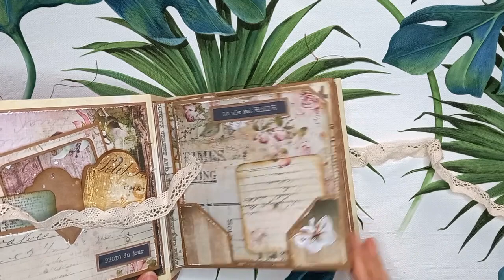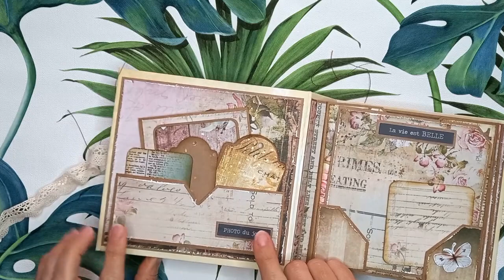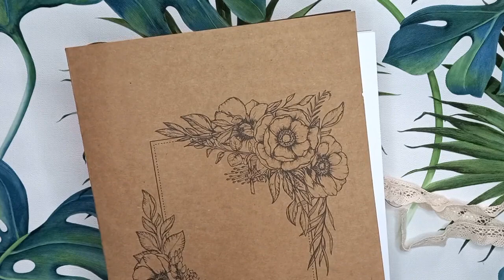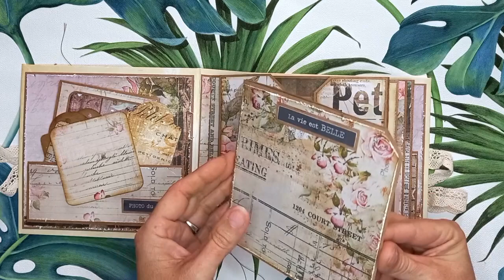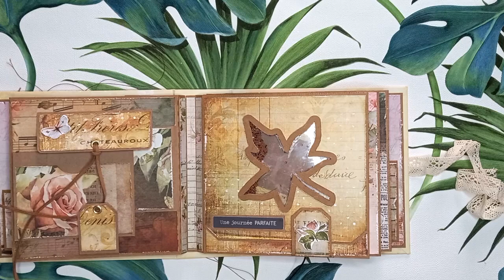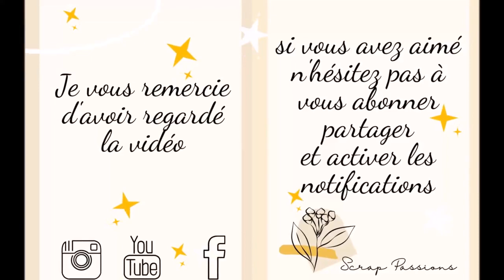Mini Album Vintage Treasure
Bonjour, me revoici après ma pause estivale 😊 et je vous présente un mini mini album vintage , très rapide à réaliser grâce aux gabarits de découpes, pas de prise de tête pour les mesures 😊  (moi qui me trompe souvent )
LIENS :

Si vous réalisez un de mes tutos n'hésitez pas à m'identifier @Scrap_Passions  😉 😊

Mon imprimante : Epson L3150
Pour un album j'imprime sur du 200 ou 250g ( papiers et dies cuts )